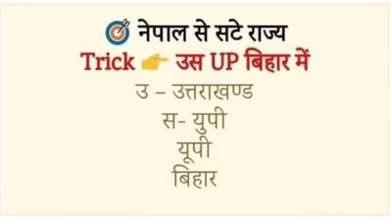dailyshorts gkfacts gk tending ytshorts viralvideo motivation bank pcs ssc